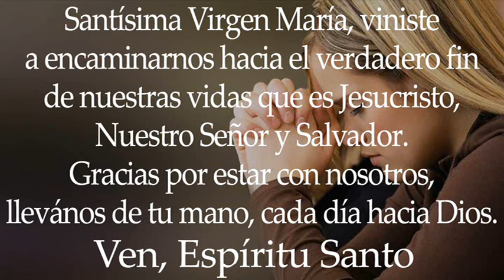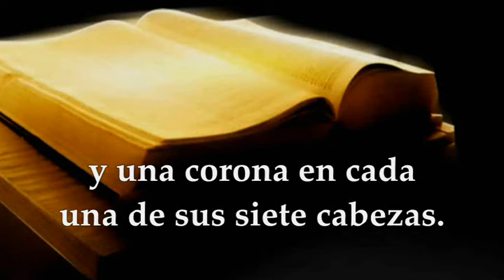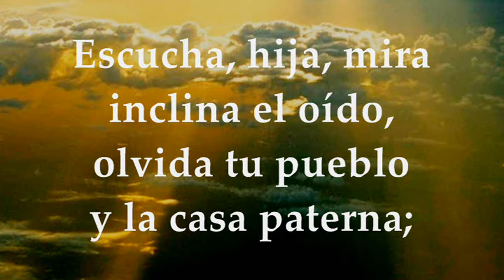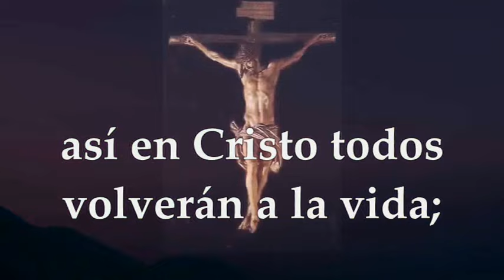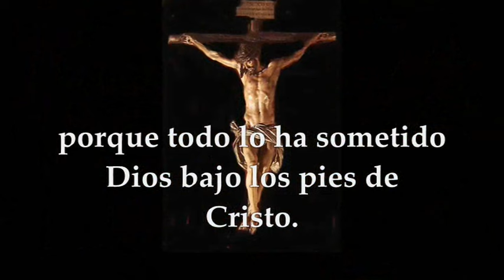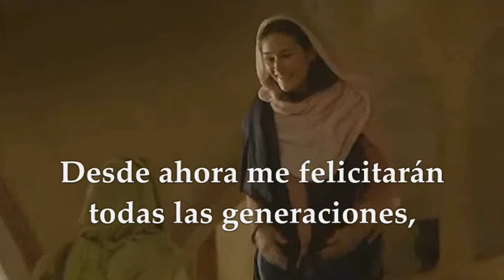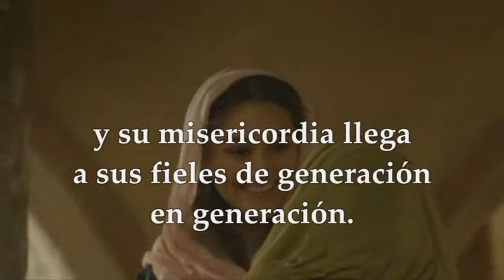EVANGELIO JUEVES 15 DE AGOSTO DE 2024 | SOLEMNIDAD DE LA ASUNCIÓN DE LA VIRGEN MARÍA | LUCAS 1,39-56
EVANGELIO Y LECTURAS PROPIAS DE LA SOLEMNIDAD DE LA ASUNCIÓN DE LA SANTÍSIMA VIRGEN MARÍA JUEVES 15 DE AGOSTO DE 2024. Primera Lectura: Del libro del Apocalipsis 11,19a;12,1.3-6a.10ab Salmo 44,10bc.11-12ab.16 R/. De pie a tu derecha está la reina, enjoyada con oro de Ofir. Segunda Lectura: De la primera carta del apóstol san Pablo a los Corintios 1Cor 15, 20-27a Del santo Evangelio según san Lucas 1,39-56.